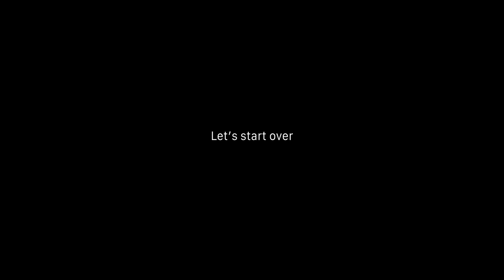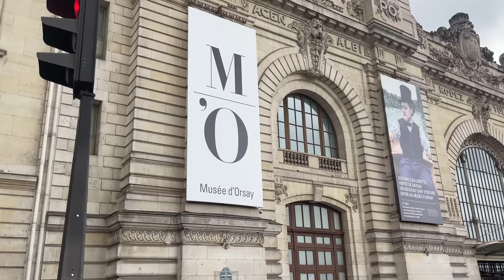PARIS VLOG (airbnb incident w/ police, luxury shopping, palace of versailles)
despite the rough start, paris was still as grand and as fabulous as i hoped it would be! i can't wait to come back for more. 🇫🇷

re: the airbnb nightmare, airbnb was extremely unhelpful and i'm still dealing with the issue today. the host is still operating on airbnb despite the illegal actions he took against us. i won't be linking the listing here because i don't want to support or draw any traffic to airbnb and the property, but if you come across an apartment in marais hosted by marcel. pass!

timestamps
00:00 intro
00:35 beware of airbnbs in paris
03:50 musée d'orsay
4:29 palace of versailles
6:46 buying a new bag
7:35 sunset at eiffel tower

→ credits
filmed & edited by freesia park
graphics by freesia park
logo by @feelsstudio